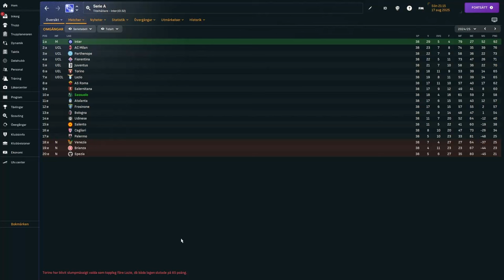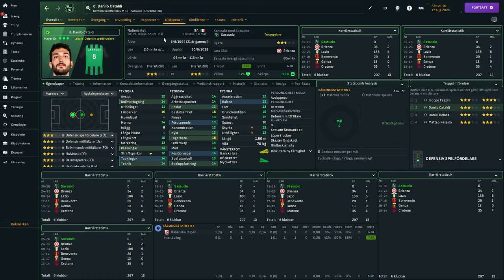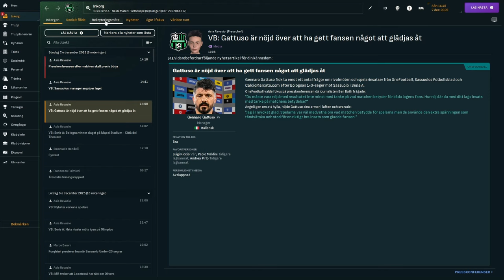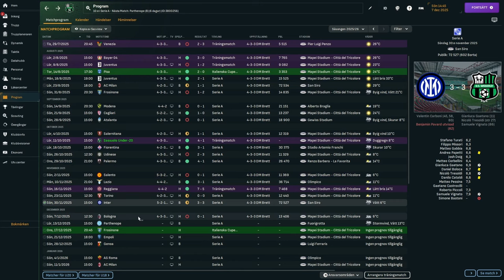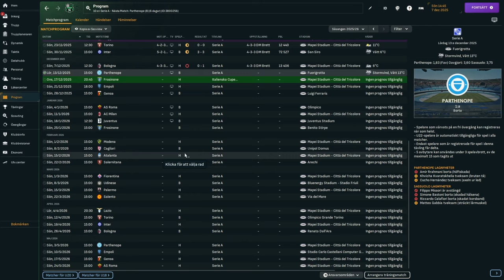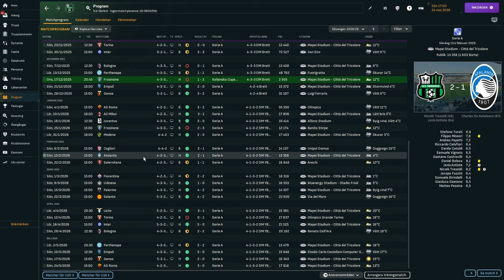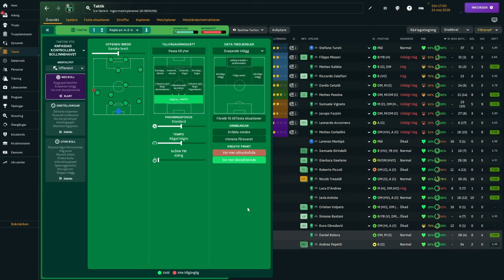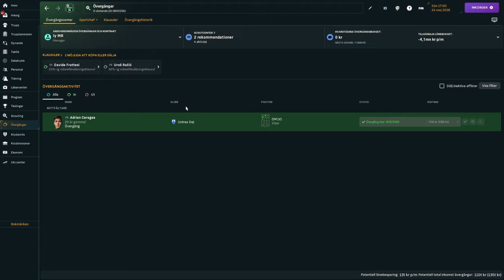Har vi KNÄCKT KODEN? | FM 24 - Sassuolo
Är säsong 3 då vi faktiskt knäcker koden och lyckas ta en plats i toppen i Serie A?

👍 Gilla videon om du tycker om våra FM-avsnitt!
💬 Kommentera nedan och berätta vad du tycker om våra värvningar. Har du några tips eller spelare vi borde kolla på?